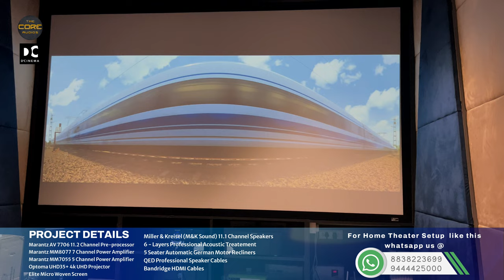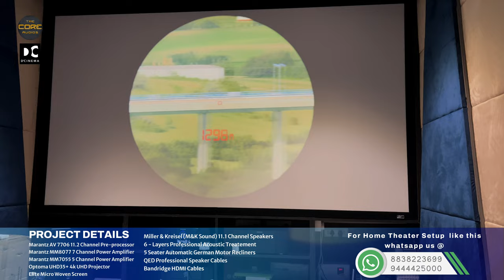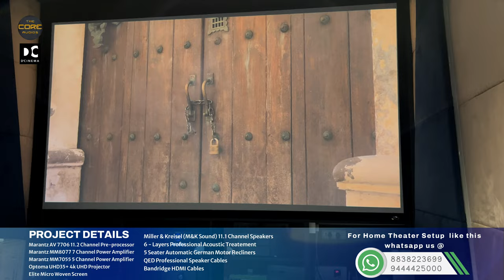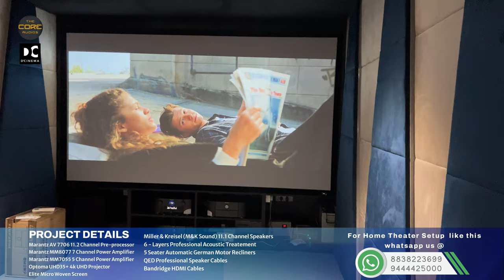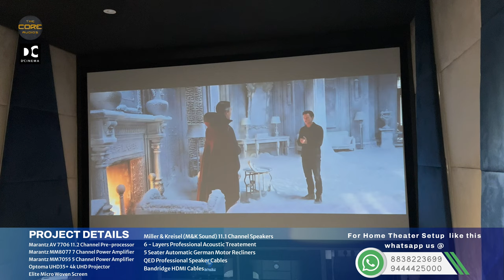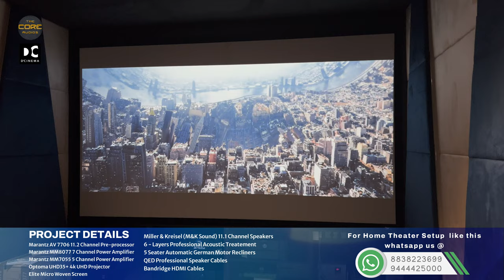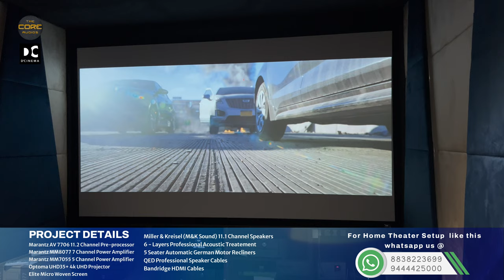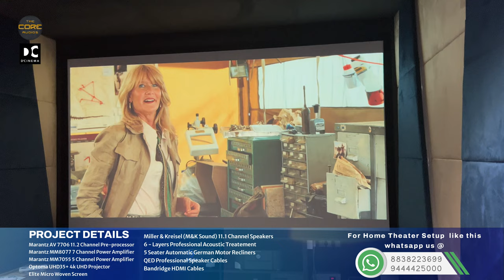PONDI HOME THEATER PROJECT DEMO PART - 2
This is the demo footage of the Pondichery site that we posted few months back.
As promised, we have shot the demo of this project for you. I hope you enjoy